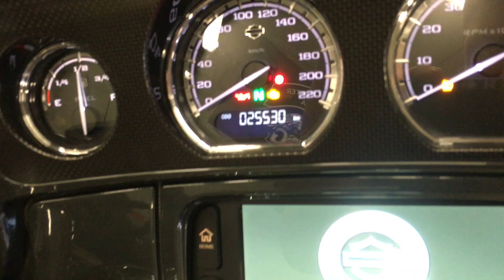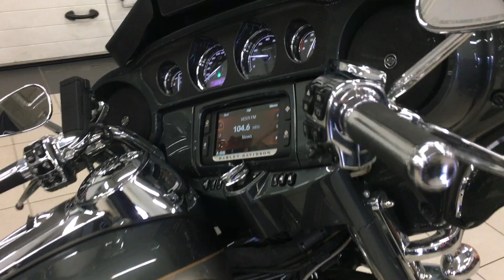Новинка в отделе Trade-in! Harley-Davidson CVO Limited 110